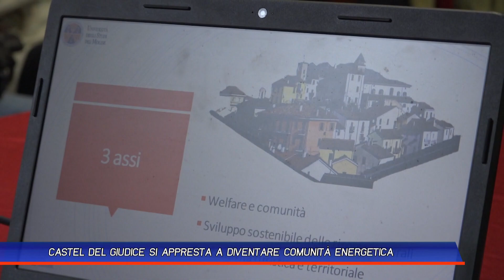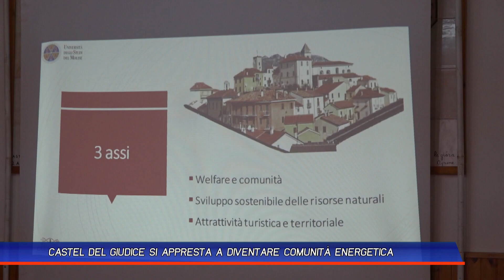CASTEL DEL GIUDICE SI APPRESTA A DIVENTARE COMUNITÀ ENERGETICA